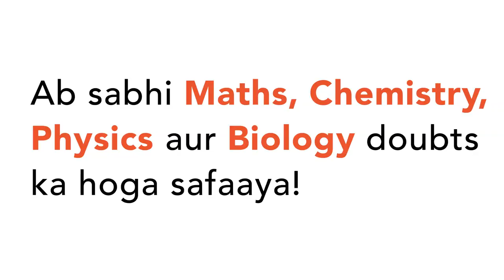THE RISE OF COMMUNIST PARTY IN CHINA